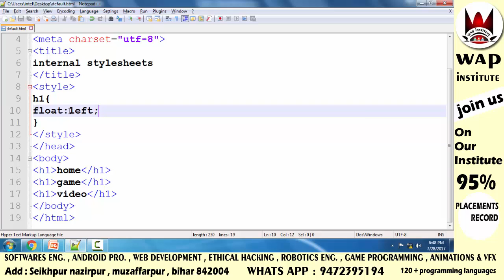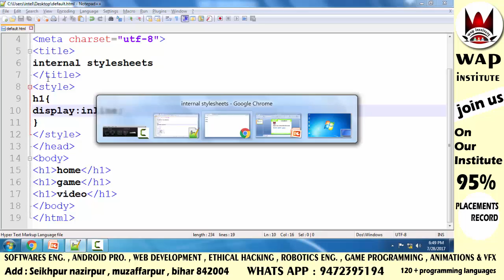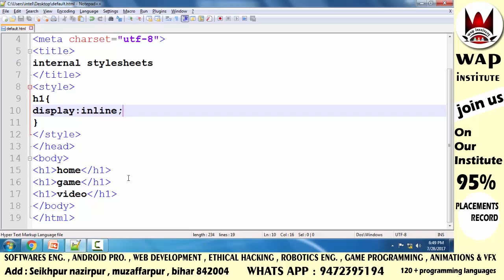css display inline